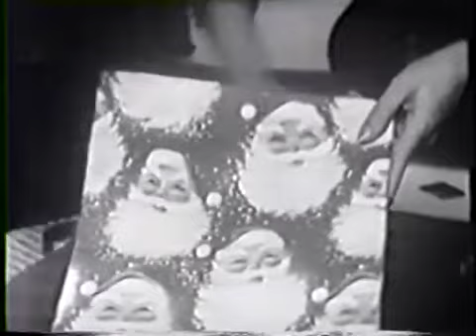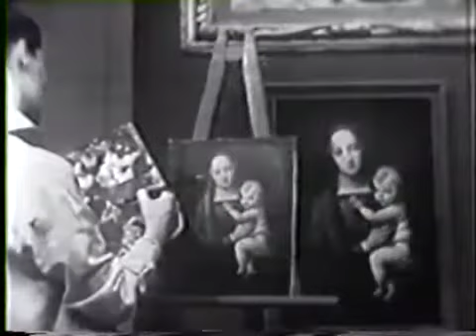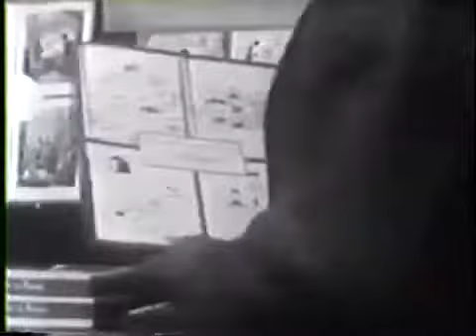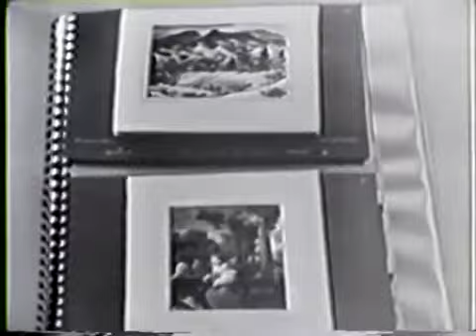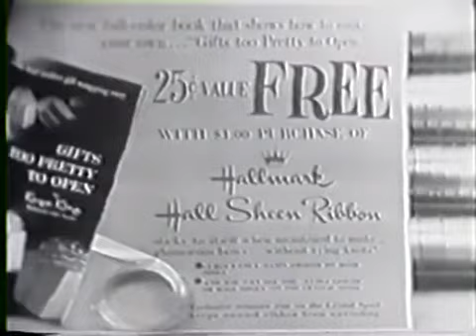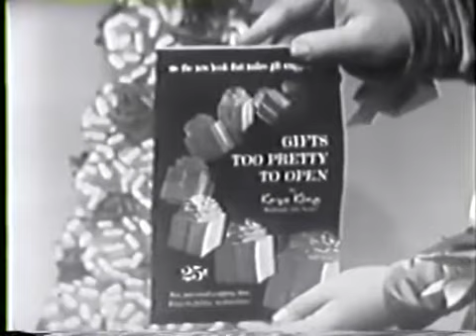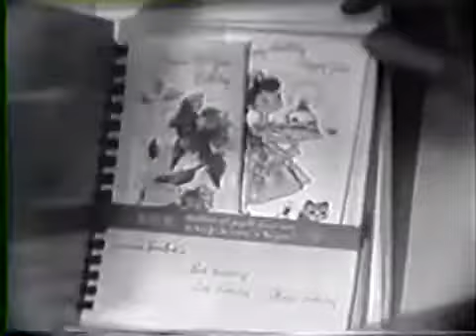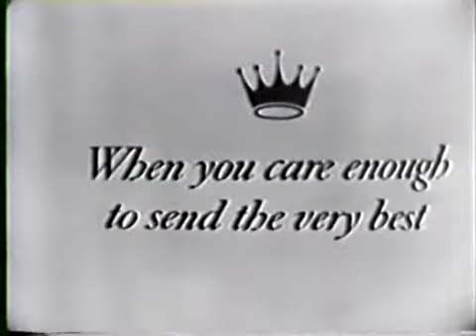Kiss Me Kate (1958) Hallmark TV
An ex-husband and wife team star in a musical version of 'The Taming of the Shrew'; off-stage, the production is troublesome with ex-lovers' quarrels and a gangster looking for some money owed to them.

Director George Schaefer
Writers Sam Spewack, Bella Spewack, William Shakespeare (based on stage play "Taming of the Shrew") Music & Lyrics by Cole Porter
Stars Alfred Drake Patricia Morison Julie Wilson